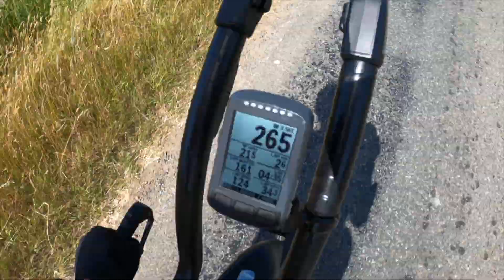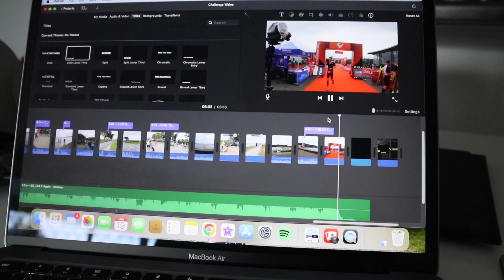Challenge Wales 2022 - 1ST AGE GROUP OVERALL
Massive thanks to Josh for the clips from Race day!

Challenge Wales Triathlon 2022. Physical day out with a choppy swim, a grippy bike course, and a run punctuated by a number of pretty savage hills. Happy with how things went and to come away with 1st age grouper- it was also a great opportunity to see how I stacked up against the pros with everyone starting at the same time. I need to double check my maths to figure out if I can go for my pro card, as well as if I can step my training up to be able to perfrom at that level!